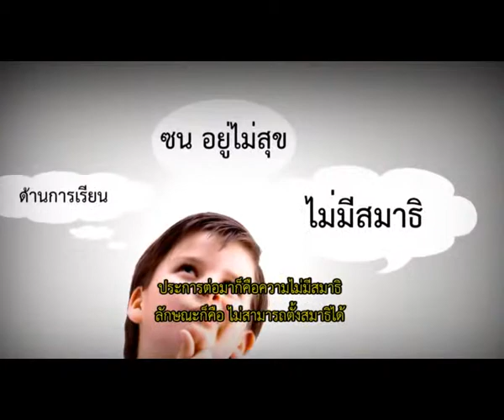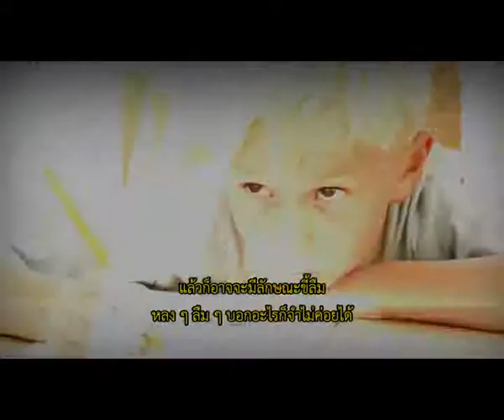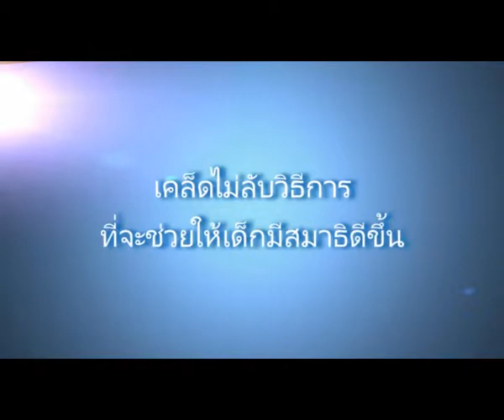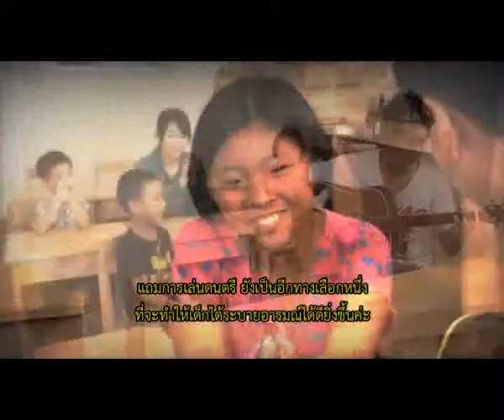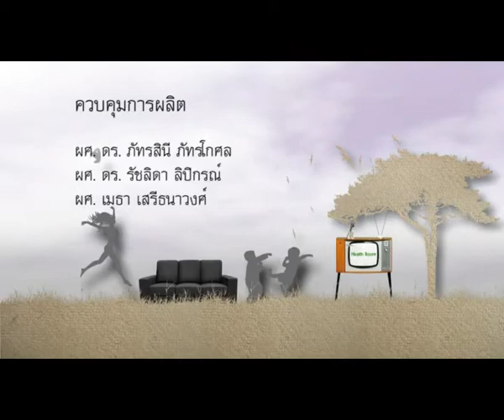Health Room ห้องสุขภาพ ตอน โรคสมาธิสั้น